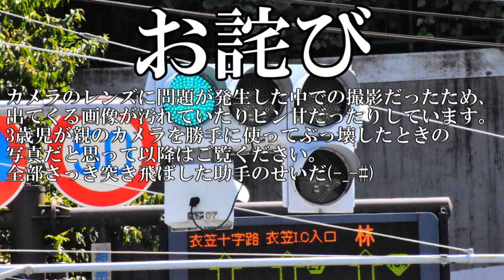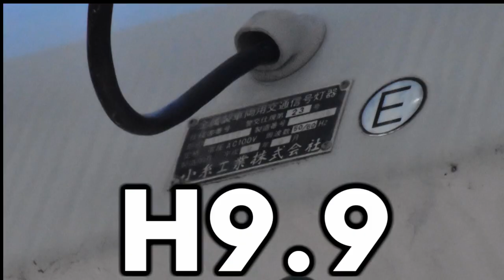【交通信号機(s28)】目立ちたがり屋と引っ込み思案のフードたち @ 横須賀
庇交換ネタです。
青の庇がクチバシor宇宙人となっているのはまあ見ればなんとなくわかりますが、赤の庇も多分京三の鉄板のヤツに更新されています。見分け方のポイントとして2点ほど紹介しましたが、後者の庇の付け根に関してはちょっと自信がないです。
ただ、錆び方は確実に京三のものなんですよね。
動画の尺などを考えて今回は入れませんでしたが、1997年度新設の非常に新しい交差点です。H9の小糸鉄板がこんなに錆びるはずがありません。

ちなみにこれは予告ですが、次回も庇交換ネタを予定しています。

※s26頃から現場と助手の声変えました、お気づきで？
※2023年8月31日をもちまして、Twitter公式アカウントは閉鎖いたしました。後継として、Mastodonのアカウントを運営しております。
当チャンネルではVOICEVOX・VOICEROIDを使用しています。（動画に使用されているとは限りません）
・No.7（VOICEVOX）
・東北姉妹（イタコ・ずん子・きりたん / VOICEROID）
・結月ゆかり（VOICEROID）
・音街ウナ（VOICEROID）
・琴葉姉妹（茜・葵 / VOICEROID）
当チャンネルで使用しているBGMやジングルは99%自作のものとなっております。
BGMやジングルは一部を除きフリー素材です。上記Webサイトよりご自由に素材をダウンロードいただき、作品に使用することができます。当動画の再録音による素材利用は禁止なので、必ずサイト経由でダウンロードしてからご利用ください。